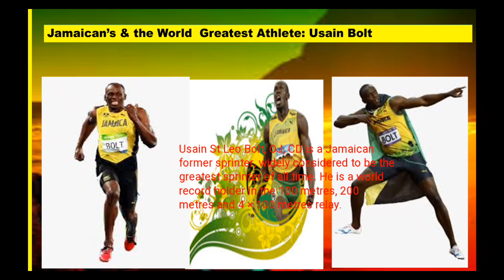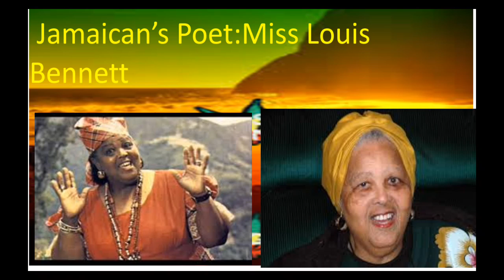Black History Month Tribute